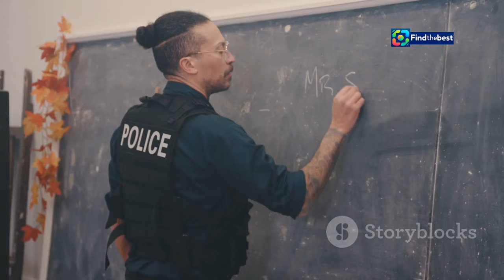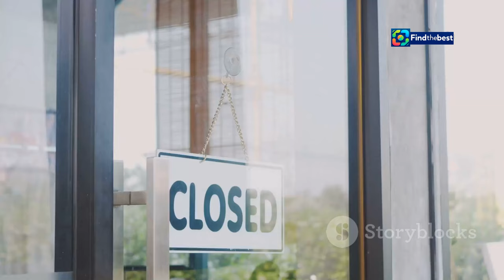Brandon, Manitoba: Your Comprehensive Guide for October 2024! ️